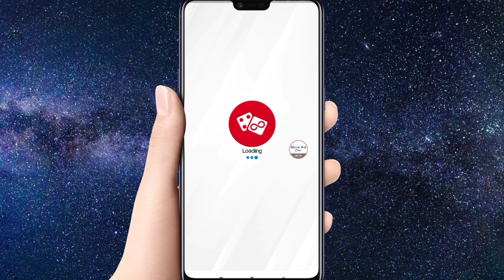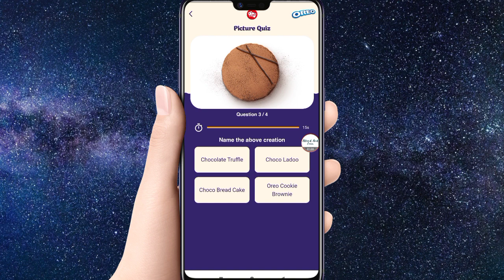Jio Dessert Corner Quiz Answers 15 September Today Win Daily FREE Data 100mb Oreo Tang Cadbury Game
Jio Engage Mini Game
Jio New Offer
Jio Win Data Daily
Jio Dessert Corner
Watch Play Win
100 Mb Data
1 Month Recharge
5000 Gift Voucher
Jio Nestle Oreo Tang Cadbury Offer
Jio Today Quiz Answer
Nestle Peace Of Hope
Nestle Wear Mask Please
Jio Picture Quiz
Jio Pledge Challenge
Jio Today Answer
Jio Cadbury New Offer
Free 1 GB Data Contest
1gb 100mb daily
Unlimited Trick Without Recharge
1 Year Recharge Free
Free Data Voucher 1 Gb
How To Claim Redeem Get FREE
Spin And Win Wheel Unlimited Trick
Jio Cadbury Free Data New Offer 1 Year Recharge Answer My Jio Engage Mini Game Win Prize Celebration

Jio New Offer Watch Play Win FREE 100MB Data 1 Month Recharge 5000 Voucher Today Answer How To Claim

Jio New Offer Win Daily Free Data Today Answers 15 September Oreo Tang Cadbury Quiz Game Trivia 100mb